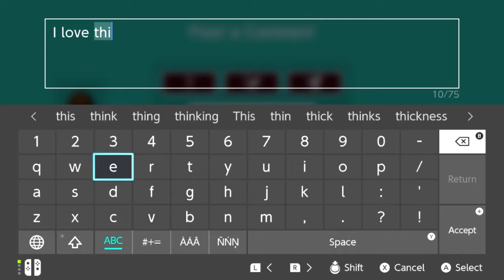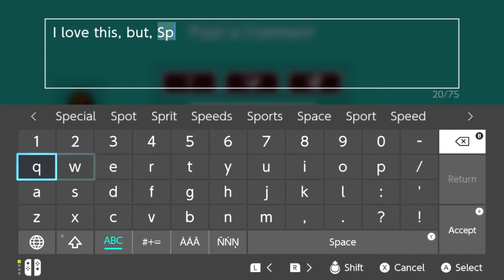DO THE MARIO! Super Mario Maker 2 Rebulit (#2)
Want to see your Levels in a Video? Leave it in the Comments Below

Hey If you want to Keep me Close and on the Go, Here a Link To My Twitter, DM's are Always Open

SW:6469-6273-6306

The time for my Uploads is 10:30 am at this time